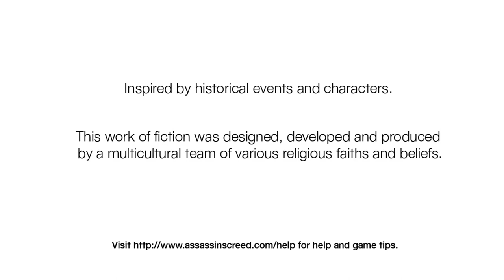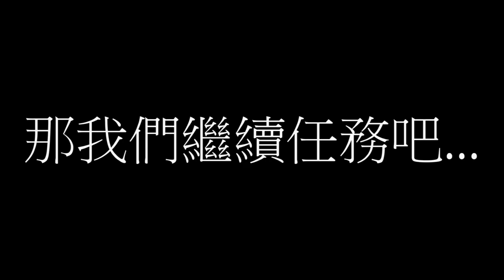Assassin's Creed 刺客教條 Ep. 2 中英文字幕 有色眼鏡的教條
救贖之旅有九站，九站之先上大馬。
大家好！我是有色眼鏡。
還喜歡這次的影片嗎？如果喜歡的話，可以點選左下角的喜歡和訂閱喔！
有意見也可以在下方的評論留言，我會盡快回覆的。
你的支持就是我做影片的動力，謝謝！